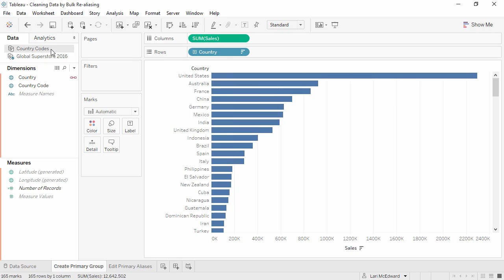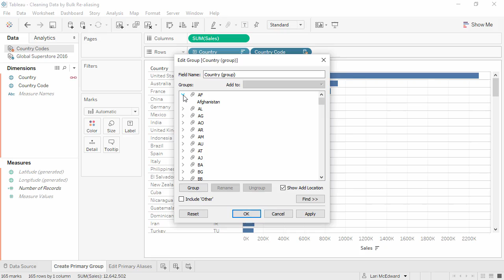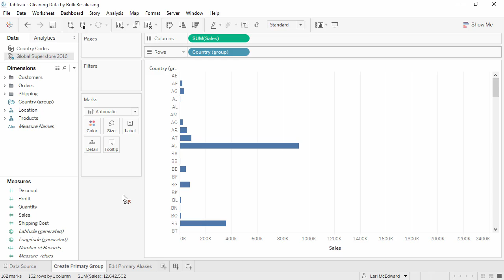Cleaning Data by Bulk Re aliasing in Tableau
Tableau Desktop. Data blending is a method for combining data. Data blending works by supplementing the data in the primary data source with the data in the secondary data source. Aliasing is the alternative name that you can assign to a value in a dimension field.To remove an alias from all sessions, add a Remove-Alias command to your PowerShell profile.
You can also select Duplicate and then select Exclude to filter data for duplicates. This produces the same results as selecting Unique and Keep Only and doesn't affect which rows are excluded or kept. A filter is created in the changes pane showing that only unique rows are kept and duplicate rows are excluded.If the image data is processed incorrectly during sampling or reconstruction, the reconstructed image will differ from the original image, and an alias is seen. An example of spatial aliasing is the moiré pattern observed in a poorly pixelized image of a brick wall.eliminates aliasing?
Some cameras include a physical anti-aliasing filter, also known as an OLPF or optical low pass filter. This analogue filter adds a very low level of blurriness to your photos that prevents just enough level of detail in small patterns to eliminate aliasing.To change your primary alias:
Sign in to your Microsoft Account with your current primary alias.
Go to the “Account settings” page and select “Your info”.
Under “Manage how you sign in to Microsoft”, choose “Manage aliases”.
Select “Add email” or “Set as primary” for the new alias you want as your primary.avoid aliasing?
According to the Shannon Sampling Theorem, use a sampling frequency at least twice the maximum frequency component in the sampled signal to avoid aliasing.fix aliasing?
There are two main ways to fix aliasing in computer graphics: increasing the resolution and applying anti-aliasing techniques. Increasing the resolution means using more pixels or samples to represent the image. This can reduce or eliminate aliasing artifacts, but it also requires more computational power and memory.Aliasing is characterized by the altering of output compared to the original signal because resampling or interpolation resulted in a lower resolution in images, a slower frame rate in terms of video or a lower wave resolution in audio. Anti-aliasing filters can be used to correct this problem.Aliasing is an undesirable effect that is seen in sampled systems. When the input frequency is greater than half the sample frequency, the sampled points do not adequately represent the input signal. Inputs at these higher frequencies are observed at a lower, aliased frequency.